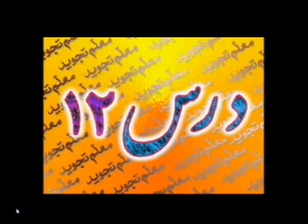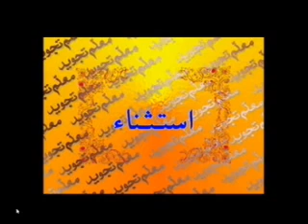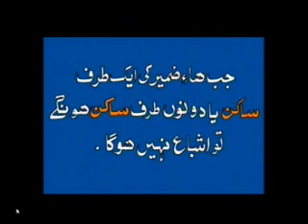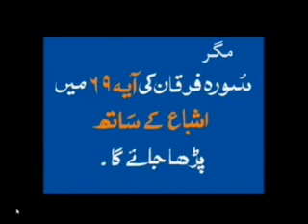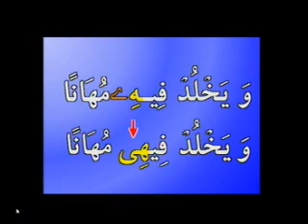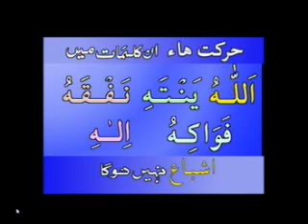Tajveed-Quran_Lesson 12